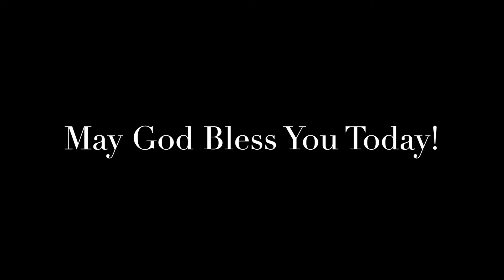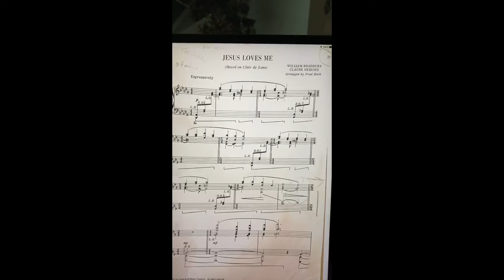Tuesday Daily Devotional by Sue Dell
Sue Dell, Elder chair of Central Christian Church sharing a devotion.